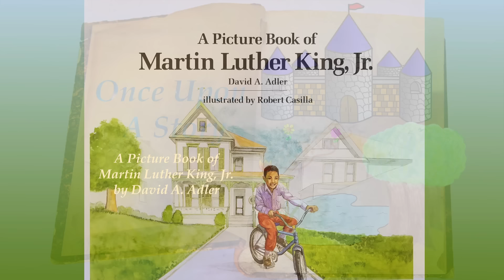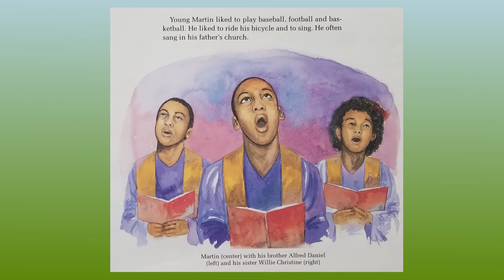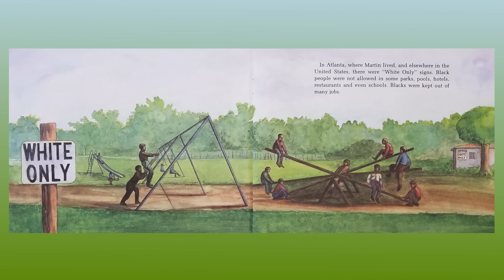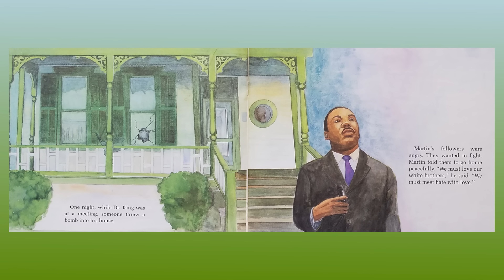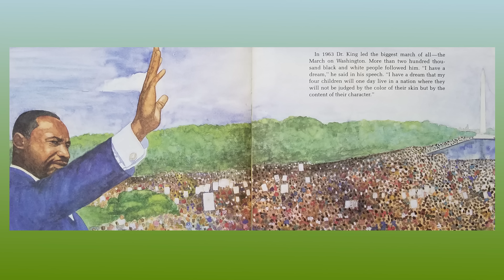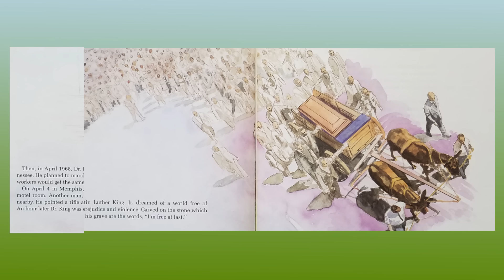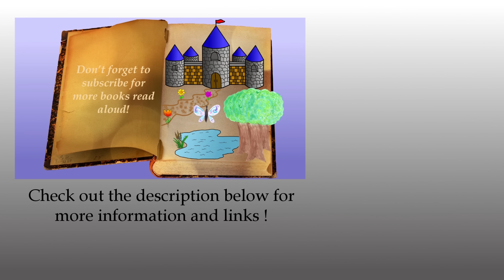A Picture Book of Martin Luther King, Jr. by David A. Adler: Children's Books Read Aloud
Today's children's book read aloud is A Picture Book of Martin Luther King, Jr. by David A. Adler.